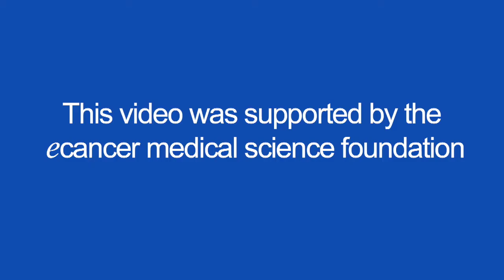Combination chemotherapy for multiple myeloma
Dr Qazilbash speaks with ecancer at the ASH 2017 annual meeting about the outcomes of a phase III trial of melphalan with busulfan as induction therapy for multiple myeloma patients.

He outlines the current schedule of induction therapy, and improvements in response duration and progression-free survival seen in the experimental arm.

Dr Qazilbash also describes the increased toxicity as reversible, and with no particularly vulnerable patient group, recommending the combination for further evaluation in larger trials.